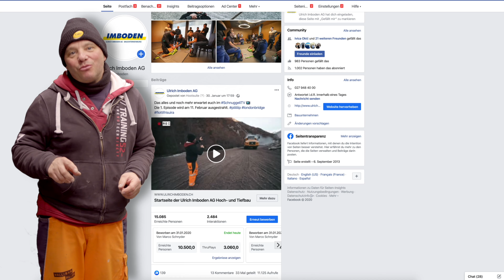12. Folge - Corona Special Nr. 3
Entdecke mit dem Schnuggeli die Firma Ulrich Imboden AG.